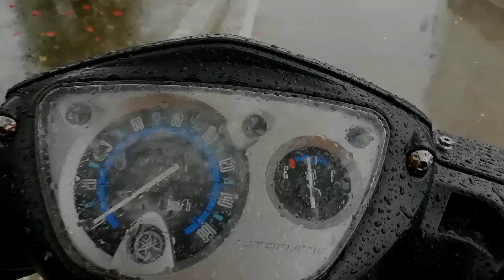INSTALLING BREMBO 4POTS CALIPER AND BREMBO FLOAT DISC THAILAND CONCEPT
INSTALLING BREMBO 4POTS CALIPER AND BREMBO FLOAT DISC..

thailand concept group,
thailand concept mio,
thailand concept motor show,
thailand concept wave 125,
thailand concept mio i 125,
thailand concept nmax,
thailand concept xrm,
thailand concept v2,
thailand street bike concept,
honda click thailand concept,
fino thailand concept,
honda wave thailand concept,
music concept thailand,
motor show thailand concept,
smash 115 thailand concept,
slim concept thailand,
sniper thailand concept,
vans style thailand concept,
vans concept thailand,
raider 150 thailand concept,
sniper 150 thailand concept
nouvo mx club
thdm elites
thai look